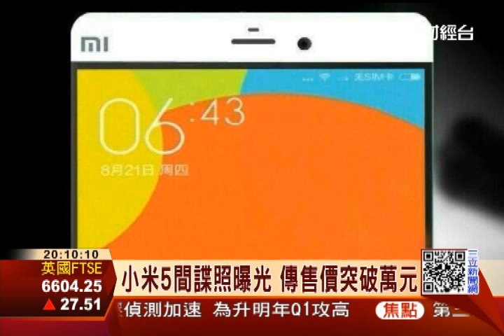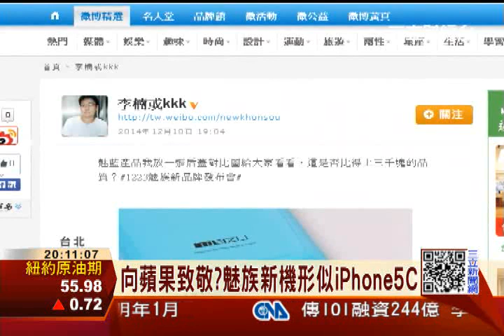小米5間諜照曝光 傳售價突破萬元｜三立財經台CH88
小米一年一度的主打產品「小米手機」，雖然今年推出小米4到現在台灣都還沒上市，網路上卻已經出現了小米手機5的造型以及規格，只是價格可能突破10000元台幣！